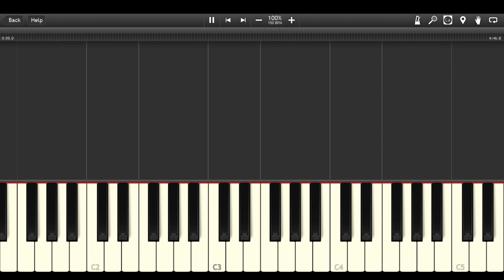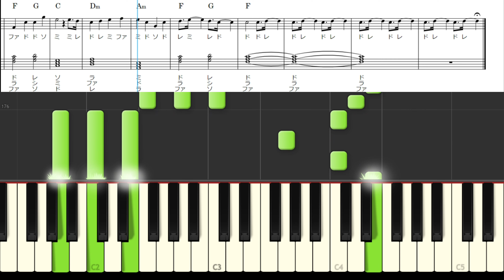Lemon 米津玄師 ピアノ初級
楽譜はこちらからダウンロードできます↓
初級